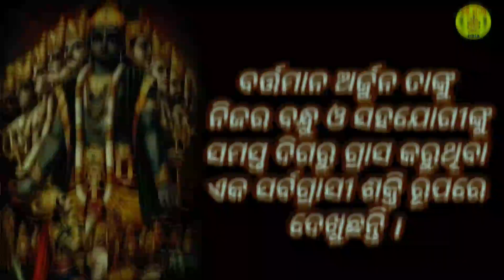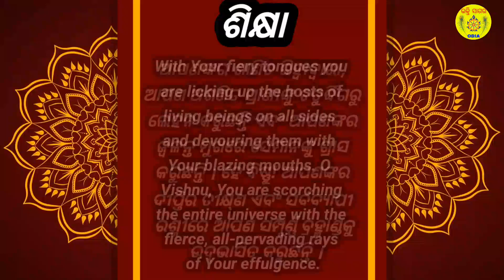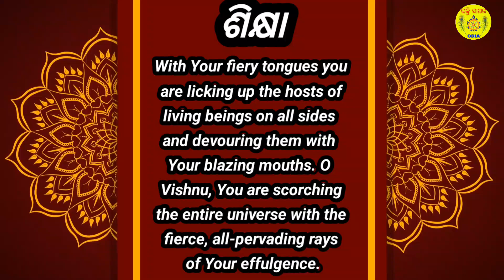Bhagavata Gita Chapter 11 Shloka 30 (I see you devouring all, your effulgence is spread)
ଆପଣଙ୍କର ଶାଣିତ ଜିହ୍ୱାଦ୍ୱାରା, ଆପଣ ଅଗଣିତ ପ୍ରାଣୀଙ୍କୁ ଚତୁର୍ଦ୍ଦିଗରୁ ଲେହନ କରୁଛନ୍ତି ଏବଂ ଆପଣଙ୍କର ଜ୍ୱଳନ୍ତ ମୁଖରେ ସେମାନଙ୍କୁ ଗ୍ରାସ କରୁଛନ୍ତି । ହେ ବିଷ୍ଣୁ! ଆପଣଙ୍କର ଦୀପ୍ତିର ତୀକ୍ଷ୍‌ଣ ଏବଂ ସର୍ବବ୍ୟାପୀ ରଶ୍ମୀରେ ଆପଣ ସମ୍ପୂର୍ଣ୍ଣ ବ୍ରହ୍ମାଣ୍ଡକୁ ଉଦ୍‌ଭାସିତ କରୁଛନ୍ତି ।
With Your fiery tongues You are licking up the hosts of living beings on all sides and devouring them with Your blazing mouths. O Vishnu, You are scorching the entire universe with the fierce, all-pervading rays of Your effulgence.